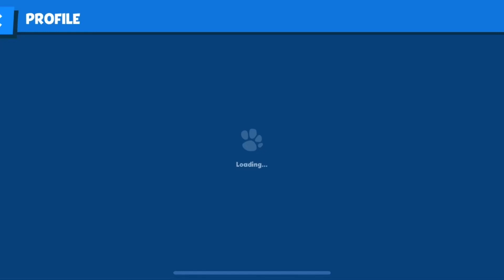How Do You Find Good Teammates in Zooba? || Zoo Battle Arena